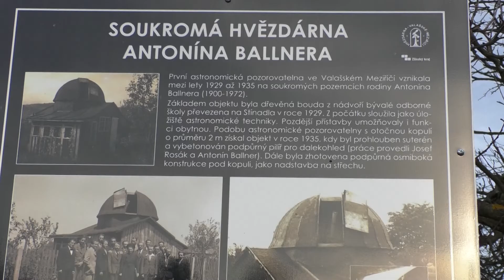VSETÍN: Headline 12/17